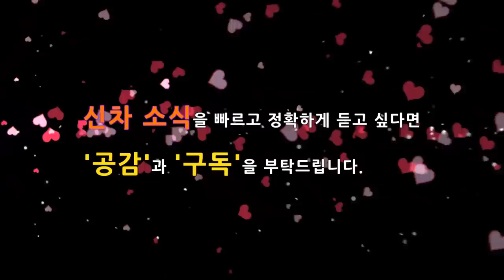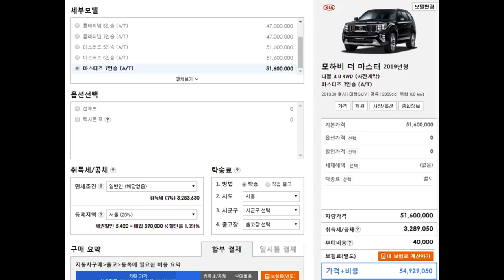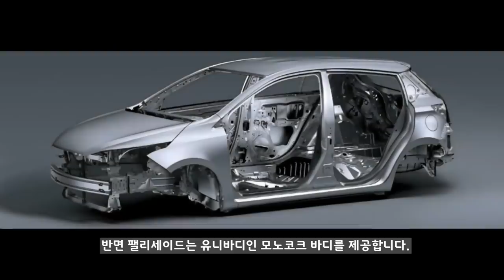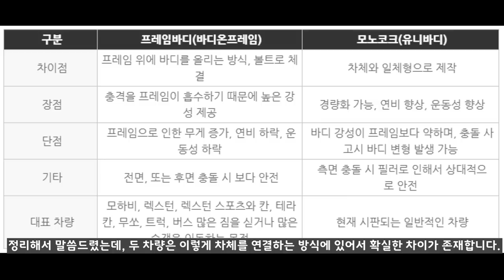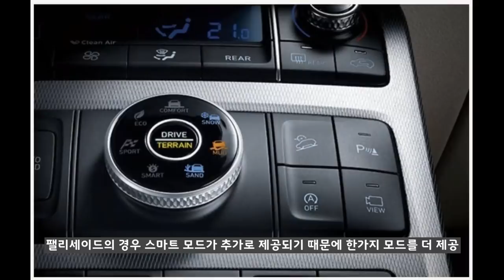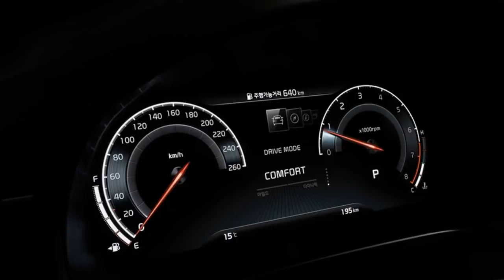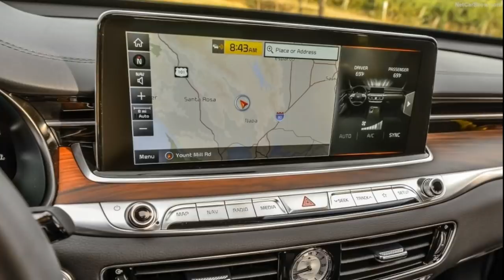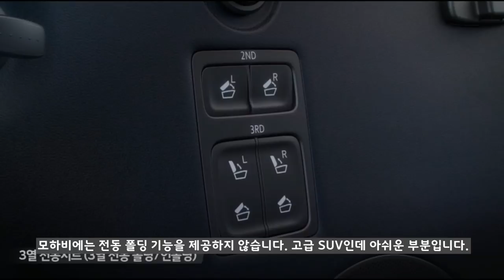2부! 모하비 더 마스터 VS 팰리세이드 돋보기 비교분석! kia Mohave VS Hyundai Palisade! Large SUV!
12년만에 풀체인지 수준으로 변신한 모하비 더 마스터가 사전계약을 시작으로 돌풍을 일으키고 있습니다. 모하비 더 마스터는 대형 SUV 시장에서 팰리세이드와 함께 경쟁하게 되는데, 고급 SUV로써 팰리세이드만큼 높은 인기를 얻을 수 있을까요?

자웅이라고 할 수 있는 모하비 VS 팰리세이드의 경쟁력을 현미경으로 비교분석해 봤습니다.